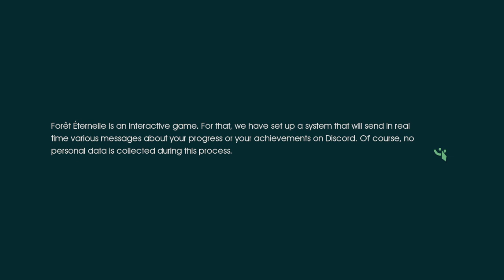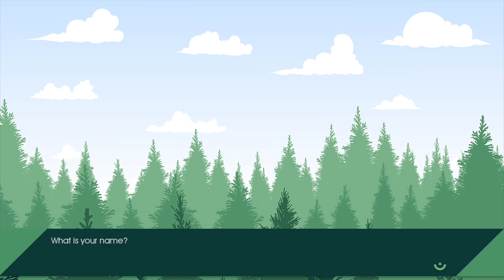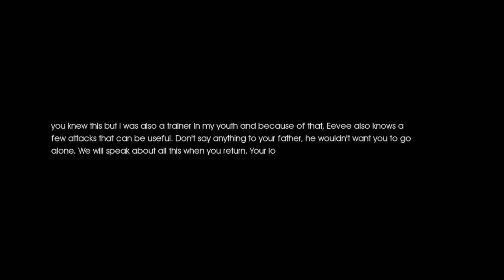Pamizard Plays Pokemon Fan Game: Foret Eternelle #1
New Series! The Charizard Queen will be showcasing fan games she is interested in trying out for your entertainment and enjoyment